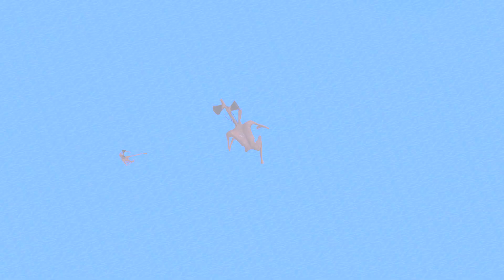SIREN HEAD IN BROKEN MINECRAFT! Garry's Mod (Gmod Sandbox)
SIREN HEAD IN BROKEN MINECRAFT! Like it if you want more of these videos!